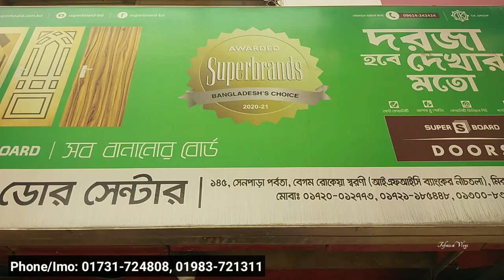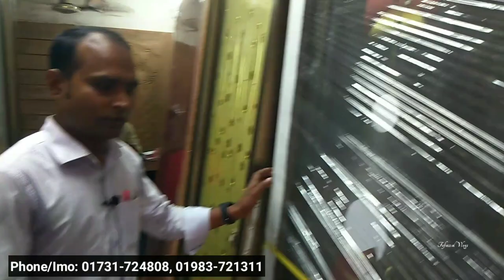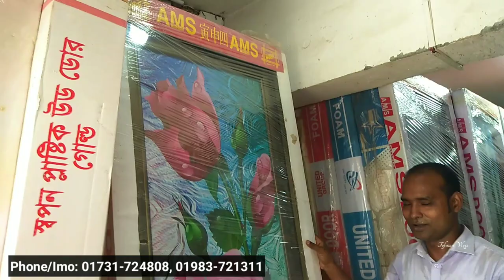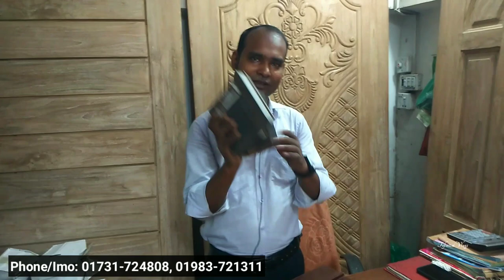নতুন ডিজাইনের দরজা।।১০০ বছরের গ্যারান্টি।।পানিতেও পচবেনা।।metal door pvc door Door wooden door.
সম্পুর্ণ নতুন ডিজাইনের দরজা।। ১০০ বছরের গ্যারান্টি।। পানিতেও পচবেনা।।metal door pvc door Door wooden door.

SHOP🚸  এস.এ. ডোর (S.A. DOOR)
                 এখানে কাঠের ডোর প্লাস্টিকের ডোর
                 ও ফ্লাস ডোরসহ সকল প্রকার ডোর
                 খুচরা ও পাইকারি বিক্রয় করা হয়।

Address➡️    ১৪৫, সেনপাড়া পর্বতা, বেগম
                        রোকেয়া স্বরণী, মিরপুর-১০
                        আল-হেলালের পশ্চিম পাশে
                        মেট্রোরেলের ২৬৫-২৬৬ নং
                        পিলারের কাছে।

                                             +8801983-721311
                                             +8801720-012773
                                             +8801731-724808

wood door
wood doors
woods door
wooden door
plastic Door
Saler door
Lira pertex
lira pertex door
rfl door
N Mohammad Ali Baba
n mohammad ali baba door
Nationa Polymer plastic Door
segun wood door
mehguni wood door
nice door,doors in bangladesh
door price in Bangladesh
door in dhaka
door price
pvc door
pvc doors
iron doors
iron door
সেগুন কাঠের দরজা
মেহগনি কাঠের দরজা
কাঠের দরজা
পিভিসি দরজা
দরজার দাম
কাঠের দরজার দাম
পিভিসি দরজার দাম
সেগুন কাঠের দরজার দাম
মেহগনি কাঠের দরজার দাম
কমদামী কাঠের দরজা
কমদামি দরজা
সবচেয়ে কমদামী দরজা
কোন দরজার দাম কম
পুরাতন দরজা
পুরাতন দরজার দাম
ঢাকার কোথায় কাঠের দরজা পাওয়া যায়
ঢাকার কোথায় দরজা পাওয়া যায়
কোন কাঠের দরজা ভাল
কমদামি দরজা কোথায় পাওয়া যায়
ভাল মানের দরজা কোথায় পাওয়া যায়
দরজার মূল্য কেমন
উন্নত মানের দরজা কোথায় পাওয়া যায়
উন্নত মানের দরজার দাম কতো
দরজার মূল্য,বাংলাদেশে দরজার দাম কতো
দরজার দাম কতো বাংলাদেশ